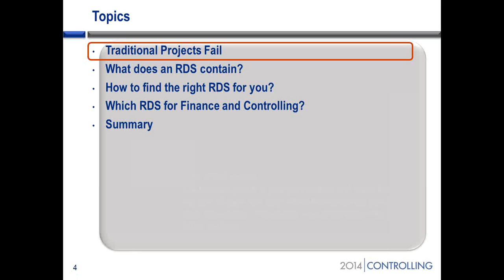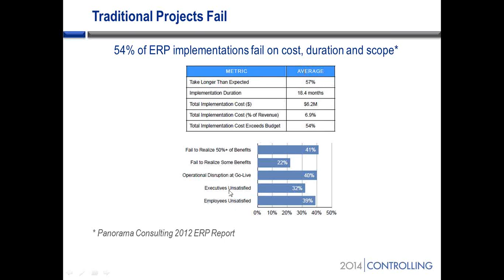2014 Webinar SAP’s Rapid Deployment Solutions RDS by Julian Delvat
SAP recently started to bundle software solutions with pre-packaged consulting. The result is called RDS, or Rapid Deployment Solutions. There are currently close to one hundred offerings available. In this webcast, you will first get a better understanding of how the RDS methodology can save customers time and money and minimize risk. Then, we will navigate through the RDS portal and learn more specific RDS packages. Last, we will dive into some of the RDS projects recommended for the SAP Controlling community.